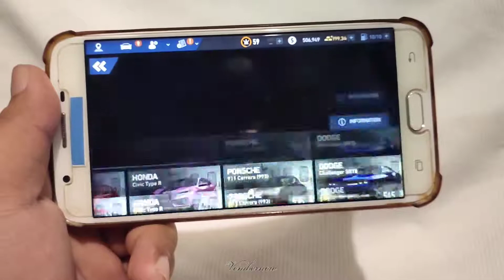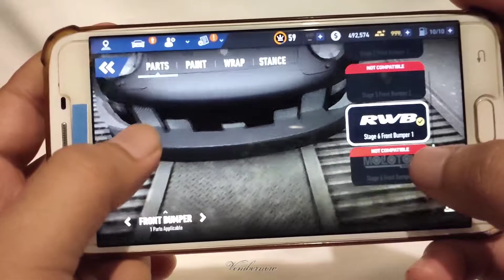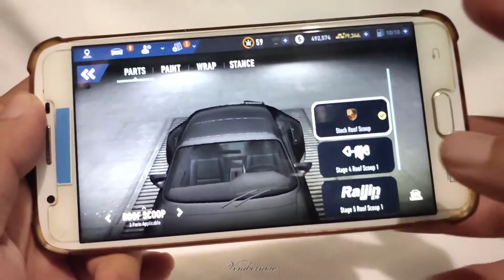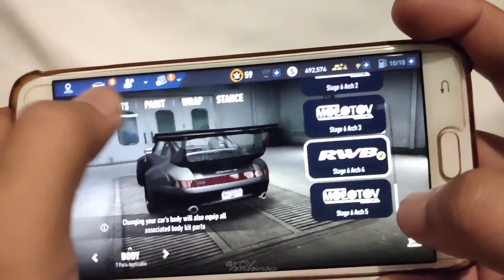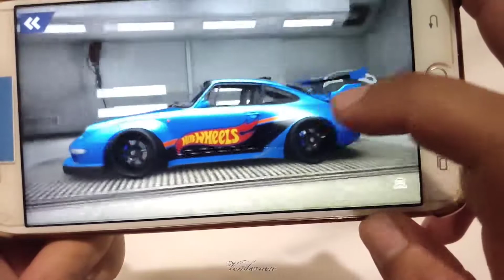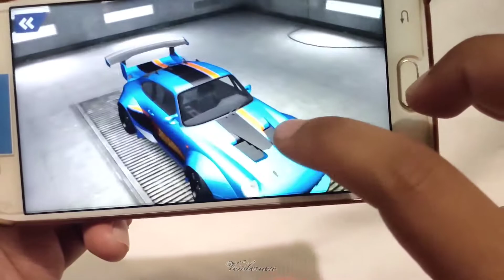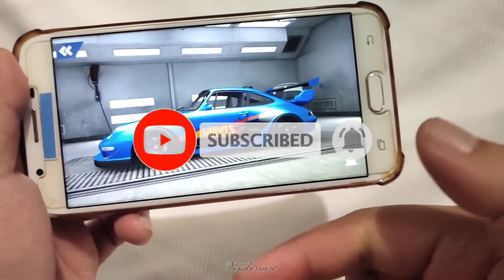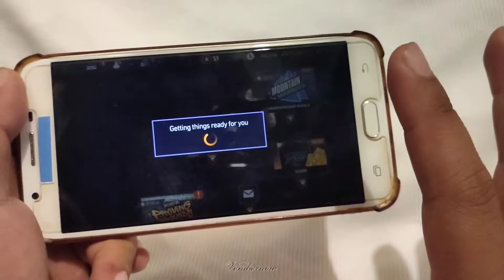Need For Speed No Limits - Modif Porsche RWB HOT WHEELS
Hey! Guyssss , kembali lagi di channel gw
di video kali ini gw mau lanjutin game nfs nolimits lagi guys yg dlu sempet vakum ...
Kali ini gak maen car series guys lagi mau modif modif nih hehe
Langsung aja ke game nya yah guys
Jadi nya seprti apa guys
oh iyah ,dan mau kasih tau juga guys gw udah jarang hunting lagi yah ,karna faktor ekonomi :)
 agar di channel gw gak vakum ,jdi gw upload video game dlu yah guys ...

mobil yang gw modif :
porsche 911 carrera (993)

 Selamat menonton 🙏🏾😉☺

Gw butuh support kalian yah guys biar tambah semangat untuk membanggun channel gw ini ..
Terimakasih atas support nya guys :)

🎵MusicYoutube

🗣JANGAN LUPA LIAT VIDEO VIDEO GW SELANJUTNYA YAH KAWAN😊:)

Keep support kawann ,